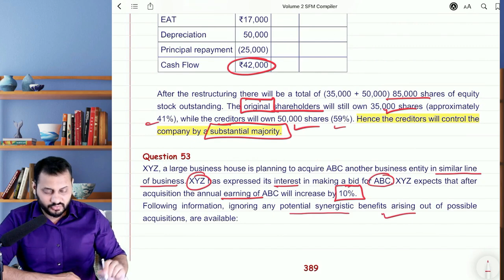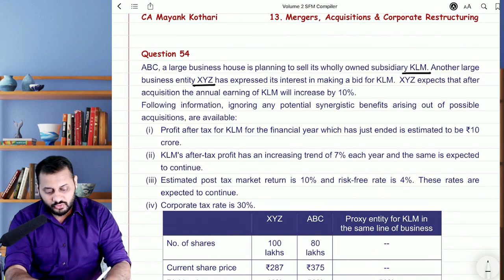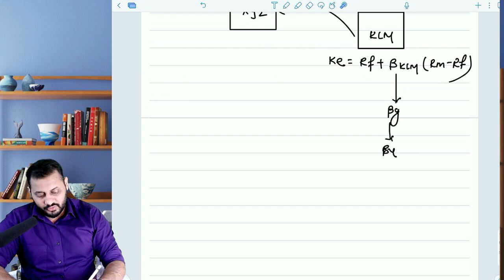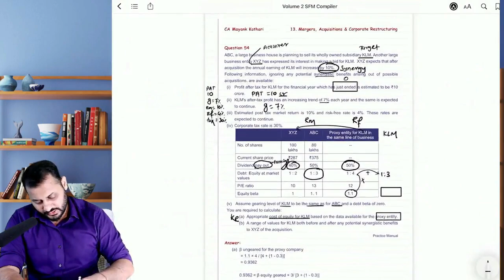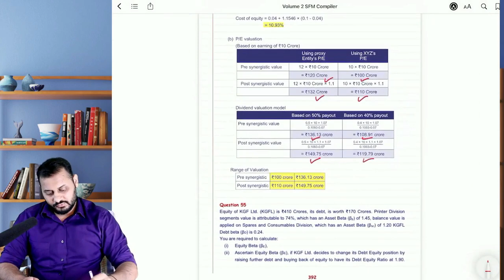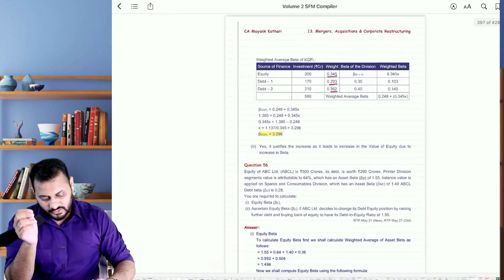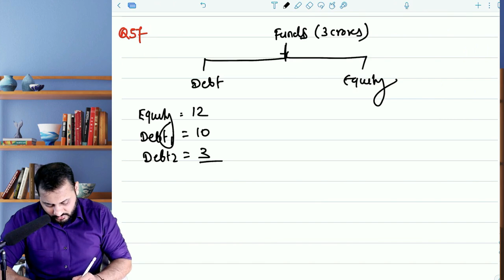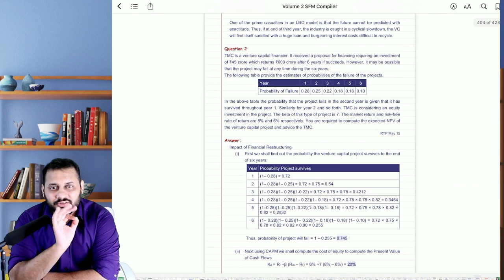Questions on Geared and Ungeared Beta from Mergers Chapter | CA Final SFM | Imp for Dec 21 Exam